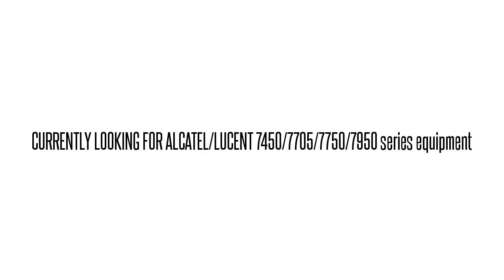3EM06690BW01 LGR4AN4AAA 1640OADM TRIB INTFC